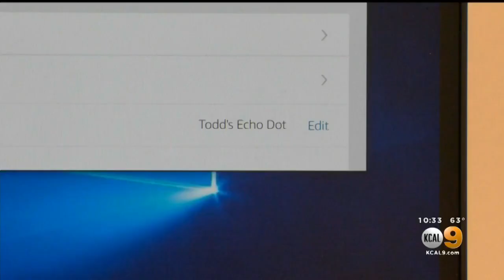Amazon Introduces New Voice-Controlled Privacy Feature For Alexa Devices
Amazon has unveiled a new voice-command for Alexa devices that deletes recordings from the last 24 hours.